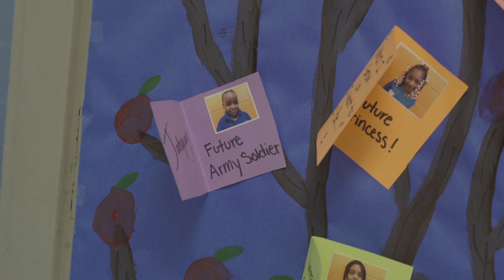Boys & Girls Clubs of Mercer County